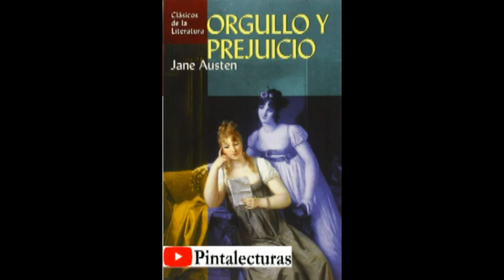02.Orgullo y Prejuicio (Jane Austen) [Audiolibro]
Hola que tal amigos y amigas, hoy quisiera compartirles una de mis novelas preferidas, se trata de Orgullo y Prejuicio de Jane Austen. Antes de decirles de que va quisiera leerles esta pequeña biografía que encontré en Internet.

Jane Austen
(Steventon, Gran Bretaña, 1775 - Winchester, id., 1817) Novelista británica. Su padre, un clérigo protestante, era rector de la parroquia de Steventon. Séptima hija de una familia de ocho hermanos, su padre se encargó personalmente de su educación.
En 1801, los Austen se trasladaron a Bath y, tras la muerte del cabeza de familia, en 1805, primero a Southampton y luego a Chawton, un pueblo de Hampshire, donde la escritora redactó la mayoría de sus novelas. La suya fue una vida sin grandes acontecimientos, apenas sin nada que turbara la placidez de una existencia pequeñoburguesa y provinciana; sólo muy de tarde en tarde realizaba algún que otro viaje a Londres. Tampoco llegó a contraer matrimonio.
Apacible, sereno y equilibrado es también su modo de novelar, la minuciosa y sutil ironía con que describe el ambiente que la rodea, el de la alta clase rural del sur de Inglaterra. La intriga narrativa suele ser de poca importancia, por lo que el interés de sus obras reside en los diferentes matices psicológicos de sus personajes, interpretados con gran agudeza, y en la descripción amable y comprensiva, pero no carente de maliciosa ironía, del ambiente social en que sitúa sus criaturas, que no es otro que el suyo propio, el de la burguesía acomodada.
Las seis novelas que escribió conviene agruparlas en dos períodos diferentes. Durante el primero vieron la luz una serie de títulos, algunos de los cuales tardaron más de quince años en ser editados. Éste fue el caso de Orgullo y prejuicio (Pride and prejudice), considerada la mejor de sus novelas, cuya redacción emprendió el año 1796, aunque no se publicaría hasta 1813. En ella, Austen relata la historia de las cinco hermanas Bennet y las tribulaciones de sus respectivos amoríos.
También son de este período Sentido y sensibilidad (Sense and sensibility, 1811), centrada otra vez en la historia de dos hermanas y sus asuntos amorosos, caracterizada por su realismo, y La abadía de Northanger (Northanger Abbey, 1818), una especie de parodia sobre la novela gótica, tan en boga a finales del siglo XVIII.
Su segunda etapa creativa empezó en 1811, y marcó su recuperación tras doce años de esterilidad creadora. El parque de Mansfield (Mansfield Park, 1814), Emma (1816) y Persuasión (Persuasion, publicada póstumamente) son títulos que corresponden a este momento, y todos ellos narran los enredos románticos de sus tres heroínas, tratados con gracia y profundidad. Tiempo después de su muerte aparecieron varias novelas incompletas, como Los Watson, Fragmentos de una novela, Plan para una novela y su correspondencia, publicada bajo el título de Cartas.
Jane Austen contó desde un principio con una acogida excelente para sus novelas, en un momento en que la temática romántica parecía agotada. Son relatos en que predominan la observación incisiva y los detalles meticulosos en una trama que consigue dar fuerza a acontecimientos en apariencia triviales y cotidianos, y que rescatan, incluso para los personajes secundarios, un cierto sentido de universalidad que tan gratos los hizo a los lectores y por los cuales la escritora se convirtió en uno de los grandes difusores de la novela británica.

El frustrado amor de Jane Austen que inspiró ‘Orgullo y Prejuicio’

Jane Austen, una biografía.

Nota: Este video ha sido grabado, narrado e interpretado con mi voz (Ana María Aybar C.) Gracias.